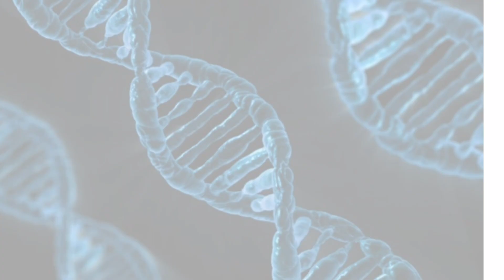7 दिनों तक मुल्तानी मिट्टी को ऐसे लगा लो skin की कायापलट ना हो जाये तो कहना, Remove spot, acne, scar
hello

You can use this remedy to remove hyperpigmentation acne,  scar, black heads, white heads and all kinds of skin problems. Remove dark spots, and get glowing, clear skin

Glowing Skin Home Remedy,  Glowing Skin Tips,  Glowing Skin exercise,  How To Get Glowing Skin, glowing skin juice, fair skin  kaise paye, gore hone ka tarika, gore hone ke baad kya kare,
blackheads /whiteheads remove karne ka tarika, blackheads and whiteheads dur karne ka tarika, pigmentation dur karbe ka tarika, daag dhabbe saf kaise kare,